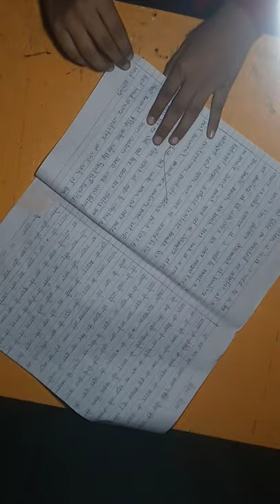how to make a paper lattu